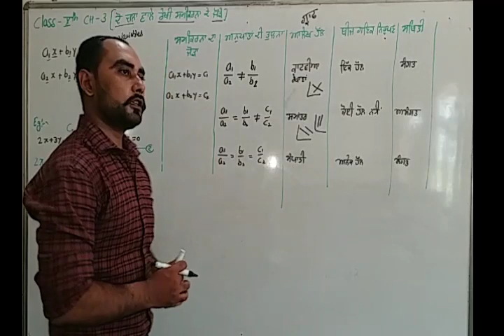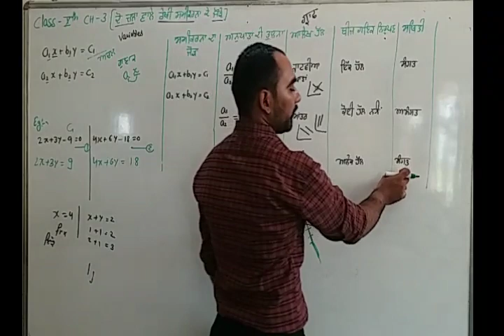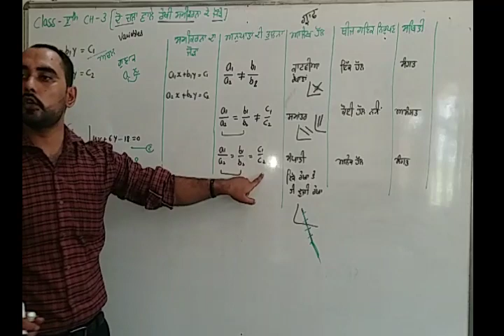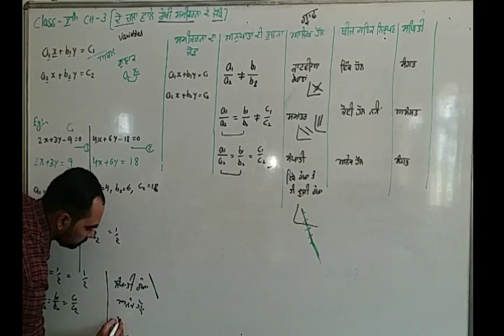CLASS-10 CH-3 INTRODUCTION PAIR OF LINEAR EQUATIONS IN TWO VARIABLES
Maths Solution